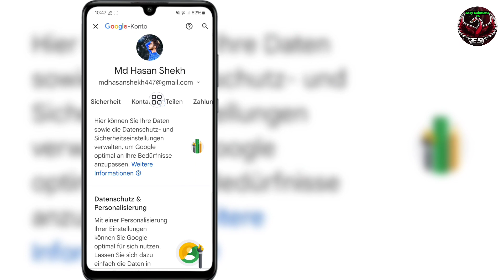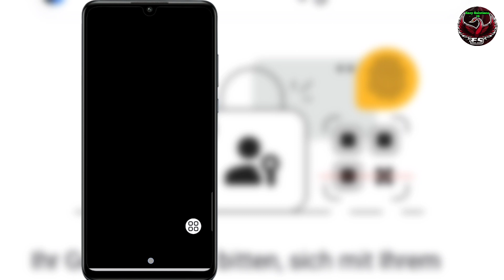So entfernen Sie den Familienlink aus dem Google-Konto | Ich entferne den Familienlink aus dem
So entfernen Sie den Familienlink aus dem Google-Konto (neuer Prozess) Ich entferne den Familienlink aus dem Google-Konto

 Hallo Freunde
 In diesem Video zeige ich, wie man Family Link aus dem Google-Konto entfernt (neuer Prozess). Ich entferne Family Link aus dem Google-Konto

 Sehen Sie sich das Video bis zum Ende an. Es ist eine sehr einfache und unkomplizierte Methode

Wenn Sie Fragen haben, lassen Sie mich unten einen Kommentar abgeben.